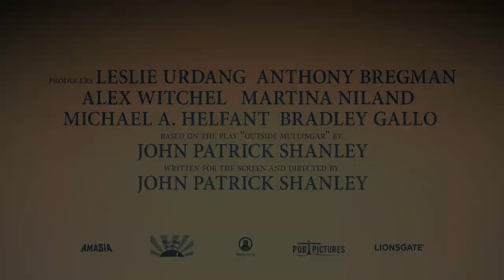WILD MOUNTAIN THYME Official (2021 Movie) Trailer HD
Título original: Wild Mountain Thyme
Año: 2021
Duración: 102 min.
País: Reino Unido
Dirección: John Patrick Shanley
Guion: John Patrick Shanley (Obra: John Patrick Shanley)
Fotografía: Stephen Goldblatt

Reparto: Emily Blunt, Jamie Dornan, Jon Hamm, Christopher Walken, Dearbhla Molloy, Lydia McGuinness, Danielle Ryan, Abigail Coburn, Jon Tenney, Darragh O'Kane, Don Wycherley, Clare Barrett, Anna Weekes, Barry McGovern, Tony Reidy, Des Cafferty, Dana Delany, Tommy O'Neill, Rosemary Muldoon, Paige Bestington

Productora: Co-production Reino Unido-Estados Unidos; Likely Story, Mar-Key Pictures, Port Pictures, Amasia Entertainment, Aperture Media Partners, Sea Around Us (Distribuidora: Lionsgate UK)

Género: Romance. Drama | Drama romántico

Sinopsis: Anthony y Rosemary son dos amantes irlandeses cuyas familias se ven envueltas en una enemistad por una parcela que separa sus dos granjas. Adaptación del musical "Outside Mullingar".

Estreno: Mayo 2021.